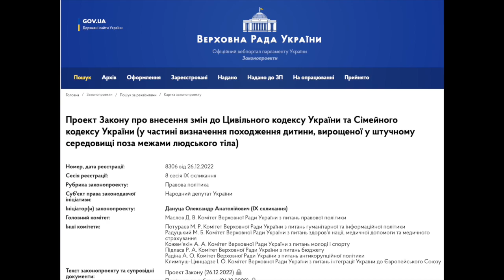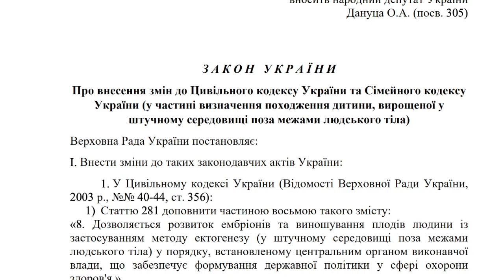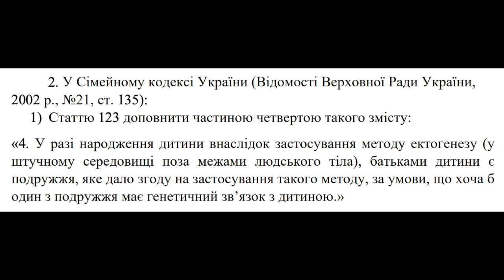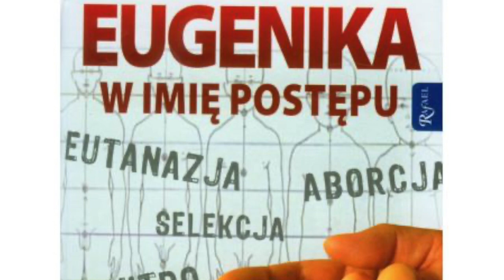630. Fabryki do hodowli ludzi? Projekt ustawy eugenicznej na Ukrainie